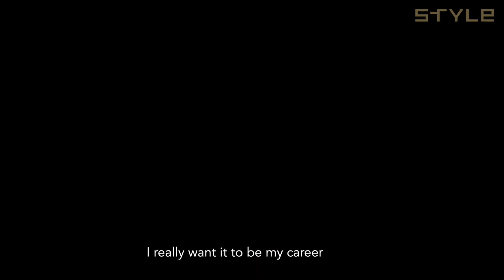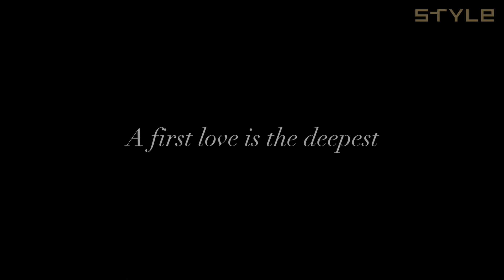Hong Kong film director Derek Tsang keen to grasp opportunities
Derek Tsang has starred in a string of Hong Kong films since starting out in show business in 2001as an actor. He was nominated for Best Director and Best New Director at this year’s Hong Kong Film Awards for Soul Mate in 2016